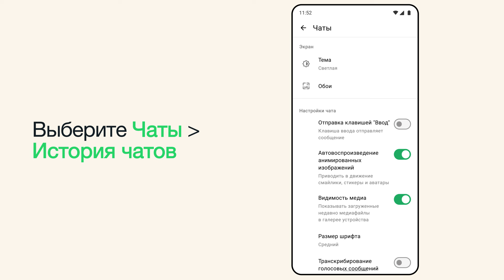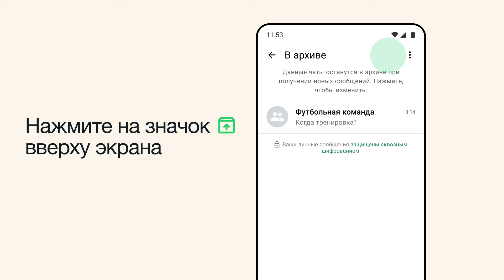Как архивировать или разархивировать личный или групповой чат | WhatsApp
Узнайте, как архивировать или разархивировать личный или групповой чат в WhatsApp. В этом видео мы расскажем, как архивировать личный или групповой чат, чтобы убрать его с вкладки «Чаты».

Чаты, перенесенные в архив, будут оставаться в нем, даже если вы получите новое сообщение. Посмотреть архив можно в верхней части вкладки «Чаты».

Чтобы архивировать личный или групповой чат, нажмите на него и удерживайте. Затем нажмите на значок «Архивировать чат» вверху экрана. Чтобы разархивировать личный или групповой чат, нажмите кнопку «В архиве» вверху экрана. Нажмите на нужный чат и удерживайте его. Затем нажмите на значок «Разархивировать чат» вверху экрана.

Архивированные чаты не удаляются. Их можно просматривать, а также убирать из архива в любое время.

Чтобы узнать, как архивировать или разархивировать личный или групповой чат в WhatsApp, прочитайте эту статью

0:00 Как архивировать чаты
0:54 Как посмотреть архивированные чаты
1:05 Как разархивировать чаты